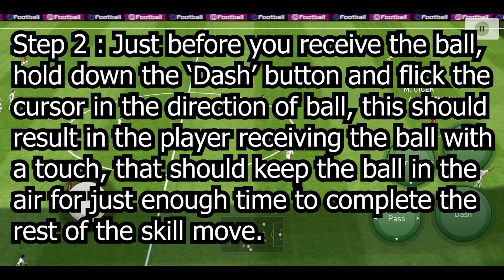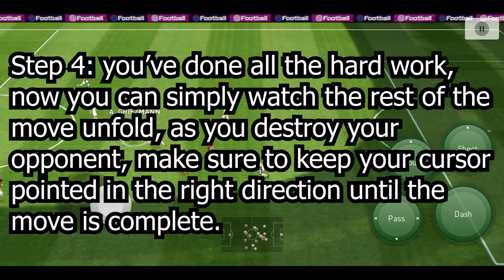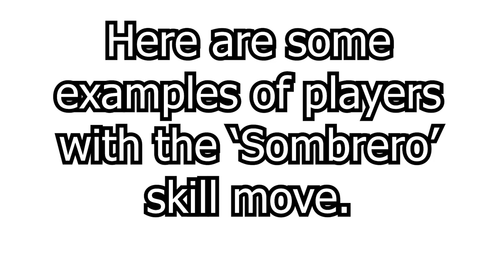PES 2020 | Sombrero Flick Tutorial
Tutorial on how to complete the Sombrero Flick in PES 2020, in just 4 steps! let me know of any other Gameplay Tutorials that you would like to see in future videos, thank you for watching.